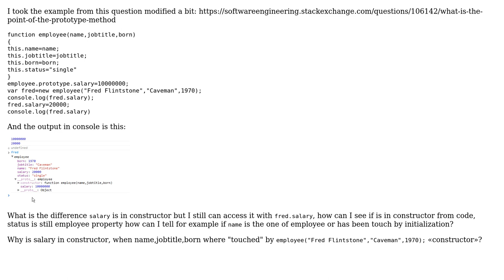If I define a property to prototype appears in the constructor of object, why?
With thanks & praise to God, and with thanks to the many people who have made this project possible! | Content (except music & images) licensed under CC BY-SA | Music | Images & others | With thanks to user Eduard Florinescu user Avinash R and the Stack Exchange Network Trademarks are property of their respective owners. You are responsible for your own actions.